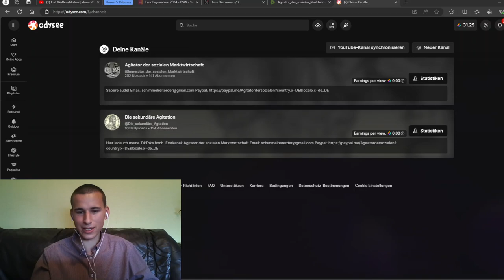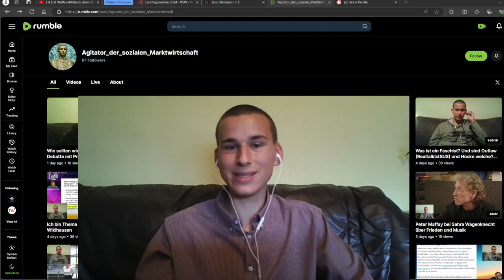Tägliche Erinnerung: Abonniert mich bitte auf Rumble und Odysee!